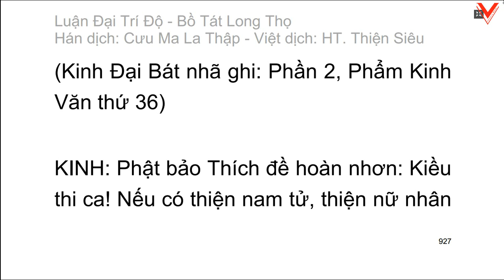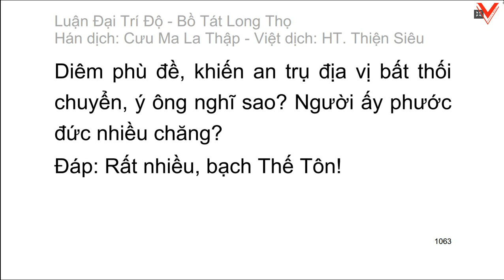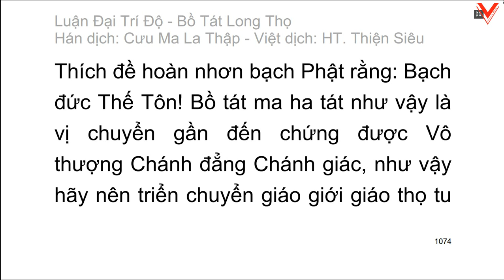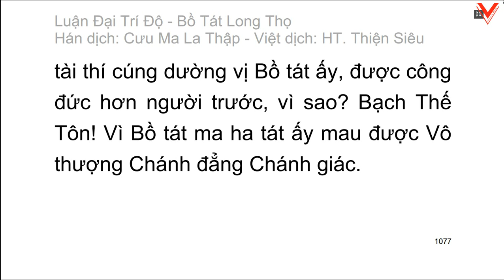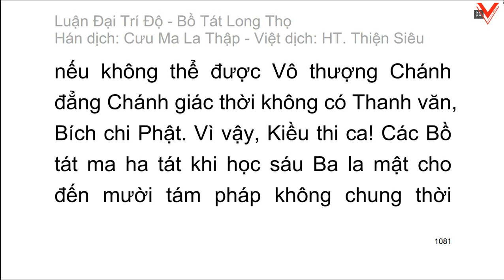Đại Trí Độ Luận| Bồ Tát Long Thọ| Hán dịch: Cưu Ma La Thập| Việt dịch: H.T Thích Thiện Siêu (tiếp)